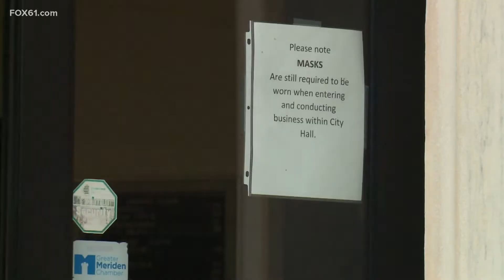New London Mayor Michael Passero discusses mask mandate in Connecticut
New London along with other southeastern towns in Connecticut were part of a letter asking Gov. Lamont to implement a statewide mask mandate.